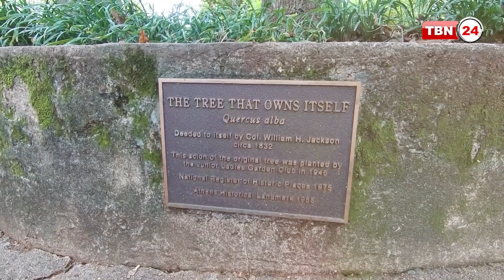গাছের মালিক স্বয়ং গাছ! | The Tree That Owns Itself | TBN Trendy | Eid Special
গাছের মালিক কে? —এমন বিষয় নিয়ে বিতর্কের ঘটনা, হরহামেশাই ঘটে বিশ্বের প্রায় সব দেশেই। এমনকি গাছের মালিকানাকে কেন্দ্র করে, দুই প্রতিবেশী কিংবা দুই মালিকের মধ্যে সংঘর্ষের সংবাদও, শোনা গেছে বিস্তর। কিন্তু দুনিয়ার অন্য এক-প্রান্তে আছে উল্টো নজিরও। গাছের মালিক স্বয়ং গাছ!